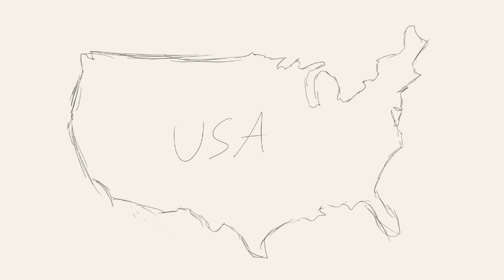A Word on Halloween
How come Halloween isn't considered a holiday?

And by the way in case you're disappointed or something this is just filler. I have much bigger stuff still in production, but I had to make something for the holidays!